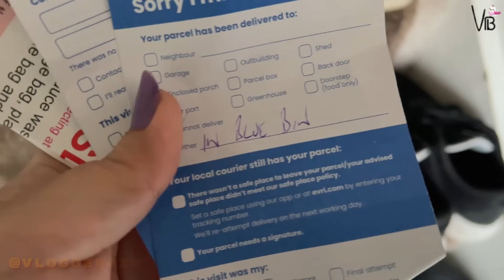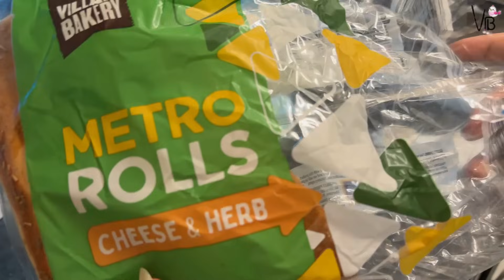Amazing Sub Sandwich to Impress Your Family & Guests 🫶 | Make your own Food in Budget